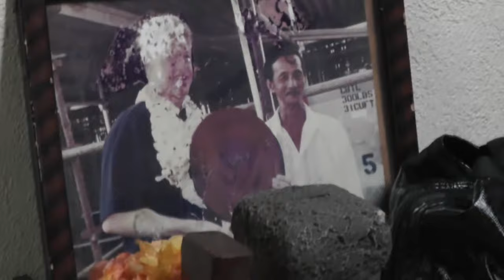МИГРАНТЫ НА ГУАМ| В США ЧЕРЕЗ САЙПАН ГУАМ